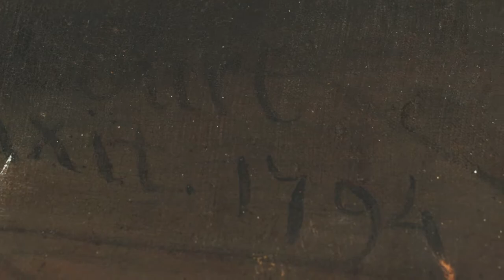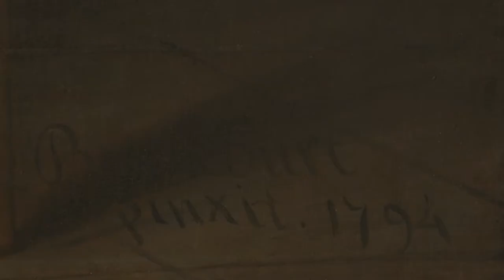Une oeuvre restaurée | Épisode 2 | François Malépart de Beaucourt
Lorsqu’un tableau a besoin de restauration, c’est toute une analyse qui est mise en place: le contexte de création de l’œuvre (époque, lieu, artiste, intention...), la matérialité (technique utilisée, matériaux...) et les moyens à disposition pour le restaurer sans le détériorer. La série "Une œuvre restaurée" propose un regard croisé entre un historien de l’art et un restaurateur, qui permettra à une œuvre de la collection du Musée national des beaux-arts du Québec de retrouver sa jeunesse!

Dans ce deuxième épisode, Daniel Drouin, conservateur de l'art ancien au MNBAQ, et Sophie Roberge, restauratrice à l'atelier des peintures du Centre de conservation du Québec (ministère de la Culture et des Communications), présentent "La Résurrection d'un mort par saint Antoine de Padoue afin d'innocenter ses parents", de François Malépart de Beaucourt. Une huile sur toile réalisée en 1794.

Réalisation: MNBAQ, Marilyn Laflamme (2018)